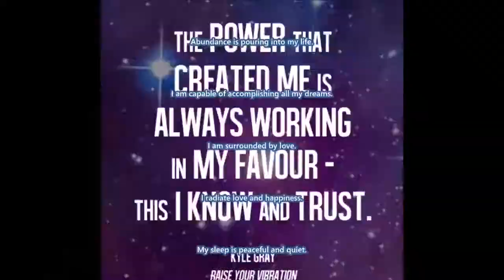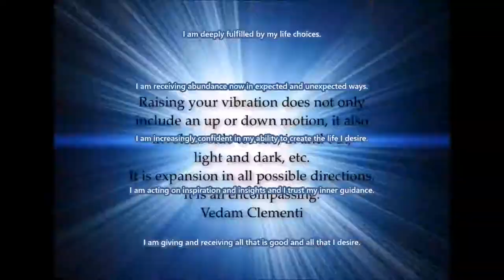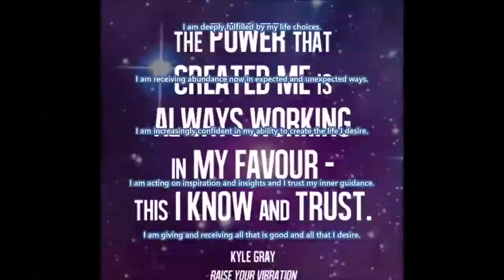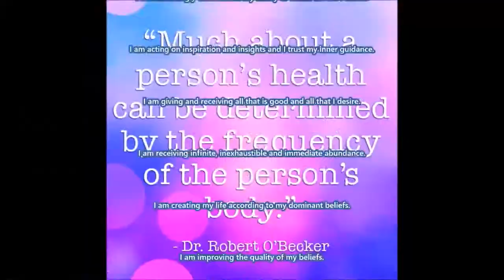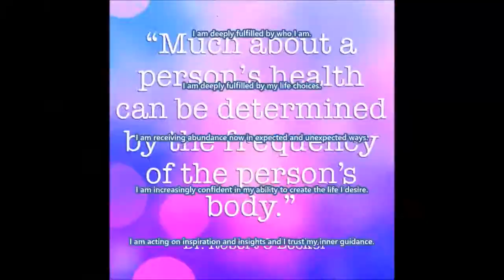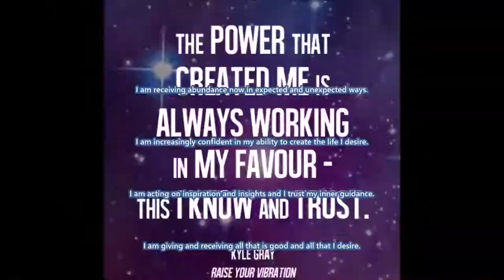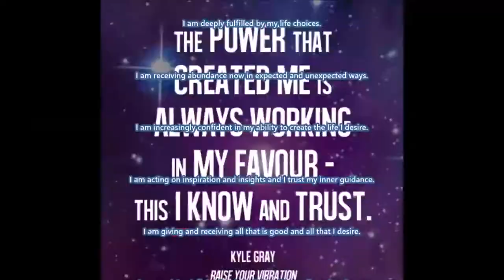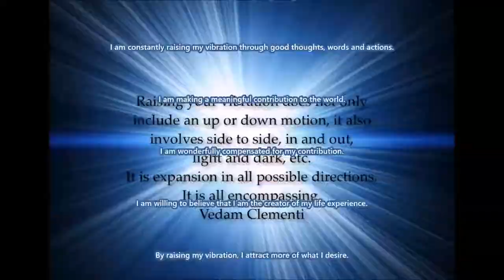Raise Your Vibration Subliminal 4 Audio + Visual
Raise Your Vibration Subliminal 4.

Text & Audio Affirmations:
I am constantly raising my vibration through good thoughts, words and actions.
I am receiving abundance now in expected and unexpected ways.
I am increasingly confident in my ability to create the life I desire.
I am acting on inspiration and insights and I trust my inner guidance.
I am giving and receiving all that is good and all that I desire.
I am receiving infinite, inexhaustible and immediate abundance.
I am creating my life according to my dominant beliefs.
I am improving the quality of my beliefs.
I am making a meaningful contribution to the world.
I am wonderfully compensated for my contribution.
I am willing to believe that I am the creator of my life experience.
By raising my vibration, I attract more of what I desire.
By focusing on feeling good, I make better choices that lead to desired results.
I am worthy of love, abundance, success, happiness and fulfillment.
My mind is tranquil, serene and clear.
My thoughts are calm and under control.
I utilize my endless talents.
I am the successful architect of my life.
I am safe and sound.
I release my mind of negative thinking.
I am at peace with the universe.
I am on the path to greatness.
My dreams manifest into reality.
Abundance is pouring into my life.
I am capable of accomplishing all my dreams.
I am surrounded by love.
I radiate love and happiness.
My sleep is peaceful and quiet.
I release negative habits, manifesting only positive ones.
I am healthy and happy.
I am overflowing with energy and joy.
I am full of optimism.
I am someone that draws others to me because of my positivity.
Each day brings me joy.
I fully approve of who I am.
I embrace the rhythm of life.
I am deeply fulfilled by who I am.
I am deeply fulfilled by my life choices.

Watch in HD. Headphones/Earphones are optional. Use this subliminal video often to raise your vibration. Watch and listen for best results. You can still get results from just watching or just listening if that's more convenient for you. This subliminal video has both text and audio affirmations. Set to a comfortable volume. Use at least once a day until no longer needed. There are no binaural beats or frequencies in this video.